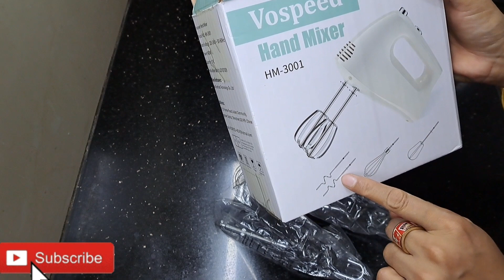Beater | Hand Mixer | Vospeed Beater | Beater Price in Pakistan | Kenwood 7speed Electric Hand Mixer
Beater | Hand Mixer | Kenwood 7speed Electric Hand Mixer | Beater Price in Pakistan | Vospeed Beater

بہترین اور سستا بیٹر کیسے خریدیں۔
PHILIPS HL1655 HAND BLENDER & BEATER REVIEW UNBOXING AND TESTING | Best Hand Blender in India ?
How To Make Perfect Whipped Cream Using Electric Beater-Best Hand Mixer Under Rs 500 By Torexo Sales
Hand mixer review || egg beater review|| Kenwood || 7Speed || Electric mixer.
Kenwood Hand Mixer /Hand Beater/Electric Beater Price/Electric Hand Beater Review/Is Daraz.pk
Stainless Steel Semi Automatic Egg Beater 304 Whisk Manual Hand Mixer
Hand Whisk, Electric Beater & Hand Mixie में क्या अंतर है? किसका उपयोग कब करें? ~ Home 'n' Much More
Best Hand Blender in Pakistan 2023 | Kitchen Appliances | Hand Blender in Low Price
Kitchen Appliances - Episode 1 - Hand Blender 101 - Food Fusion
Scarlett hand mixer ( 7speed control, 260W ) Unboxing and Review Rs. 450 only
17 Brilliant electricity Bill Saving Tips That Every Woman Must Know To Save Money 🤑| Tips & tricks
Best Hand Blenders For Kitchen ⚡ Best Hand Blender in India 2022 || Best Immersion Blenders
Best Hand Mixer In India 2023 | Best Hand Blender 2023 | Hand Mixer Review | Hand Blender Review